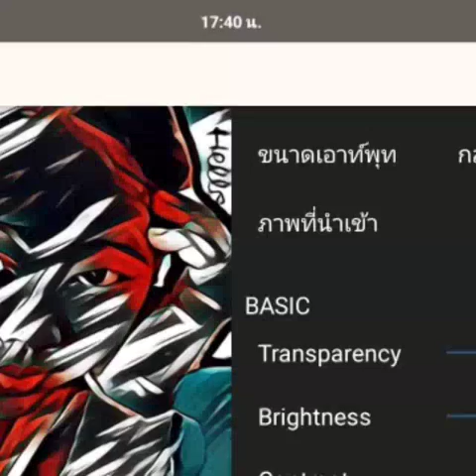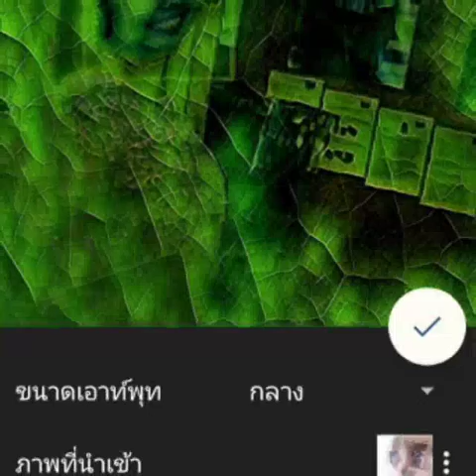rukdatคิตตี้29-4-62